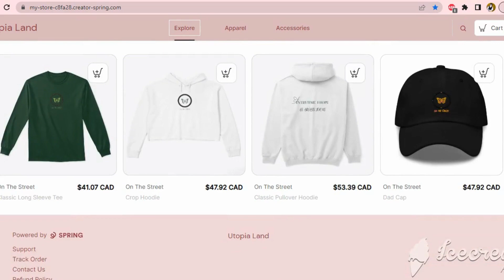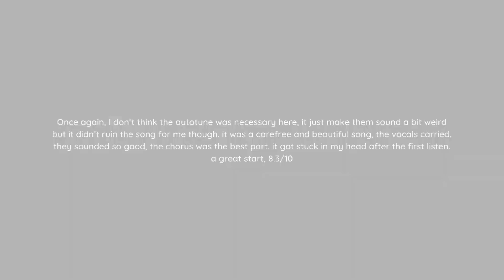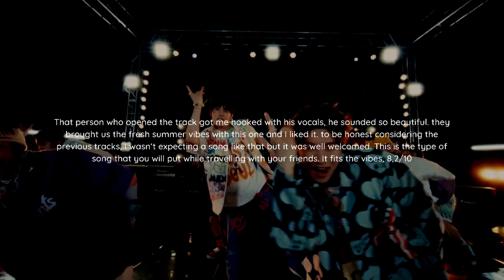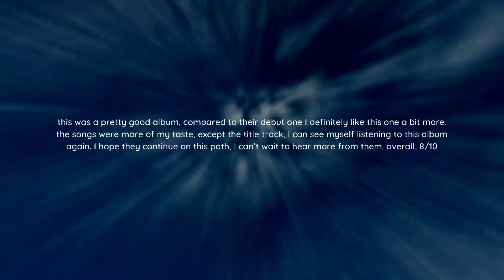XIKERS "House Of Tricky: How To Play" Album Reaction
In this video, I'm reacting to the new Xikers "House of Tricky: How to Play" album!

From the start of the album to the powerful closing notes, I have so much to say about this album!